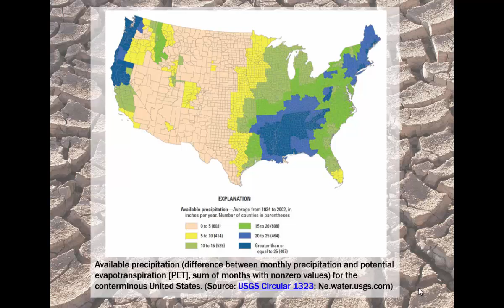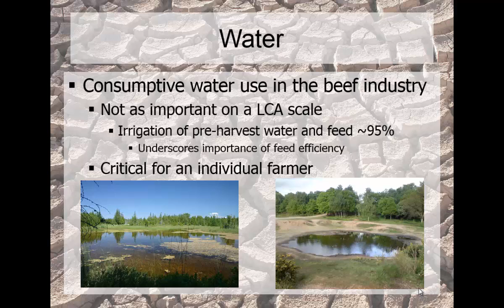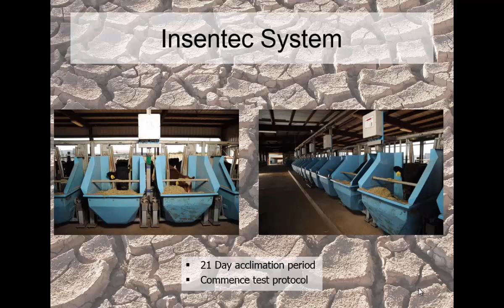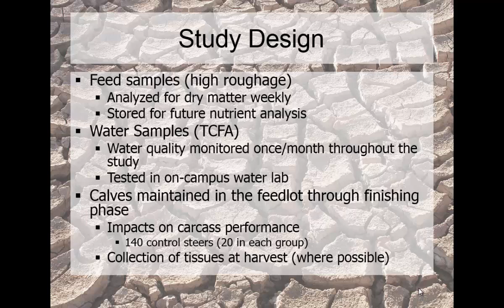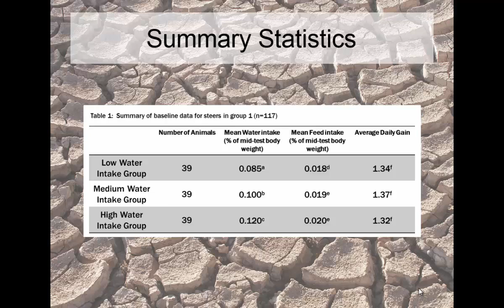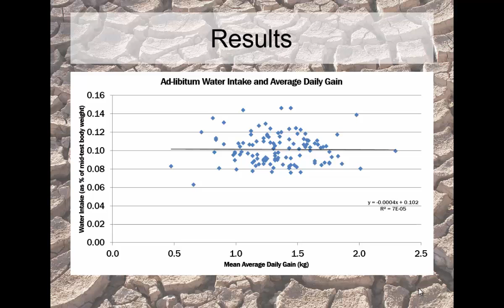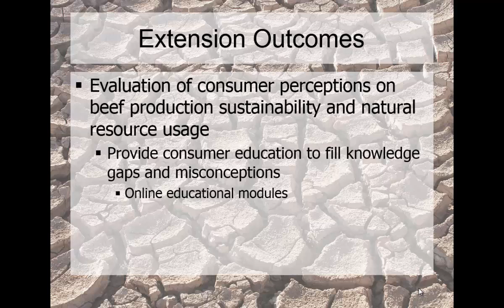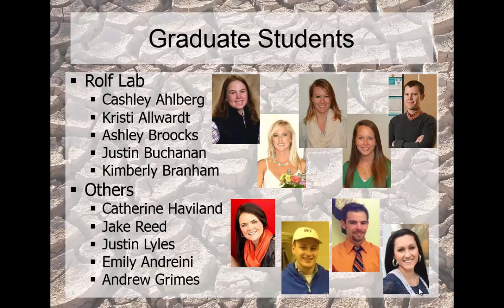Beef cattle selection and management for adaptation to drought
Megan Rolf, PhD is an assistant professor in animal science department at Oklahoma State University and a beef extension specialist for the state of OK. The presentation discusses her program’s research findings on Beef Cattle Selection and Management for Adaptation to Drought. This presentation was given at the Western Region Symposium on Animal Agriculture in a Changing Climate at the Waste to Worth Conference, Seattle WA. 3/31/2015.